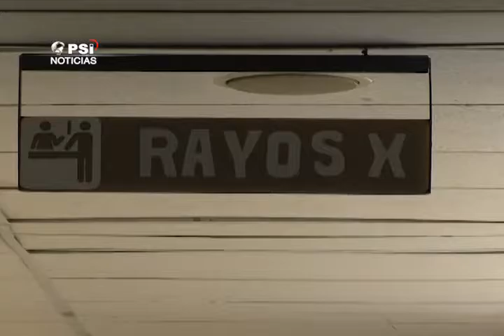INVITACIÓN A LA RENDICIÓN DE CUENTAS DEL HOSPITAL